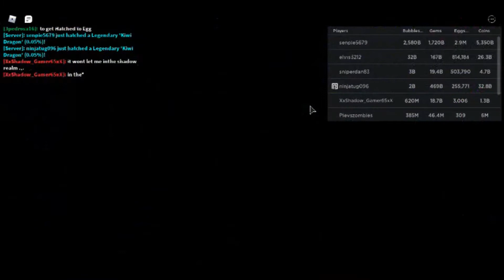Were Back to Bubble Gum Simulator in this Game and Enjoy this Game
were Back to Video and Were Playing Bubble Gum Simulator and Make Sure Subscribe to my Channel and Hit the Bell to stay up to Date and i hope you enjoy in this Channel :) and Good Luck

3pedrosa13